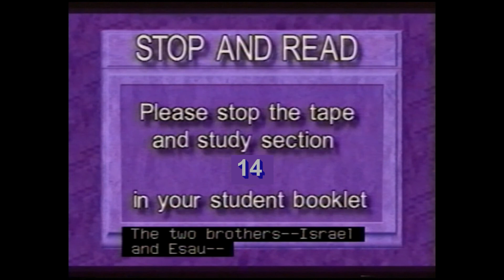OT History #14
Old Testament History - Lesson 14